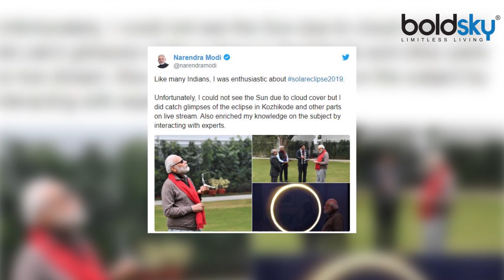Surya Grahan 2019 : PM Modi ने Live देखा Surya Grahan, देखिए क्या बोले मोदी ? Boldsky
26 December is the last solar eclipse of the year. According to astrology, such a solar eclipse is going to happen after 58 years. During this eclipse, the planets of 6 planets Sun, Guru, Moon, Saturn, Mercury will be with Ketu in Sagittarius. The first such eclipse was observed on 5 February 1962. According to astrology, if you want to make your coming year 2020 filled with happiness and peace, then you must do some work after solar eclipse

26 दिसम्बर को साल का अंतिम सूर्यग्रहण है. ज्योतिष शास्त्र के अनुसार करीब 58 साल बाद लगने ऐसा सूर्यग्रहण लगने जा रहा है। इस ग्रहण के दौरान 6 ग्रह सूर्य, गुरु, चंद्रमा, शनि, बुध की युति धनु राशि में केतु के साथ होगी। इससे पहले ऐसा ग्रहण 5 फरवरी 1962 में लगा था। ज्योतिषशास्त्र के अनुसार अगर आप अपने आने वाले साल 2020 को सुख और शांति से भरा हुआ बनाना चाहते हैं, तो आपको सूर्यग्रहण के बाद कुछ काम जरूर करने चाहिए